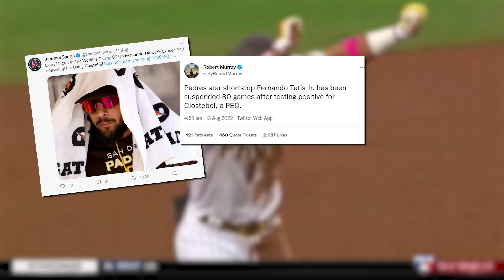How to Turn An Entire Fanbase Against You: The Fernando Tatis Jr. Debacle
Enjoy How to Turn An Entire Fanbase Against You: The Fernando Tatis Jr. Debacle!

Script written and researched by Mac Douglass